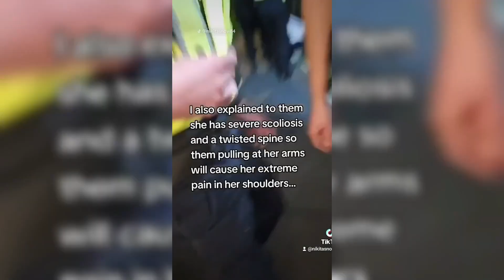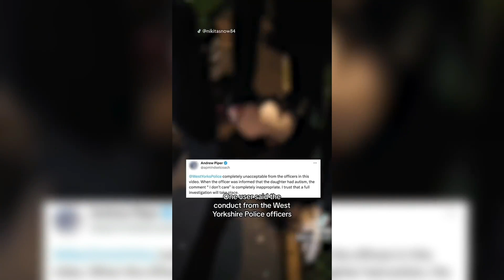UK police ARREST autistic girl for “homophobia” 😳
Well, that's dystopian. UK police recently ARRESTED an autistic teenage girl because she (supposedly) made a homophobic comment to a police officer. But there's more to the story—and that's an attack on free speech regardless.

Brad Polumbo breaks it down in this clip from the DAMAGE CONTROL podcast.

Like the DAMAGE CONTROL podcast? Show your support by dropping some SUPER THANKS today and your message will be read on next week's show!